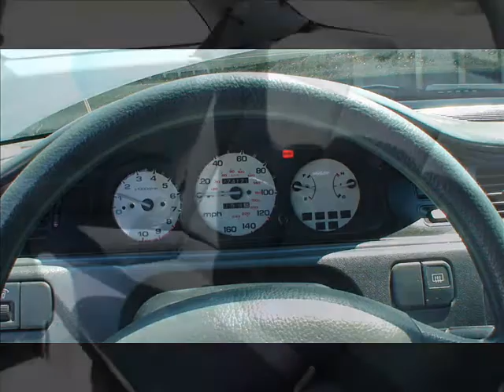Riddim mix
Lodge Grass,mt Reggae Riddim mix from lodge grass,mt The REZ!